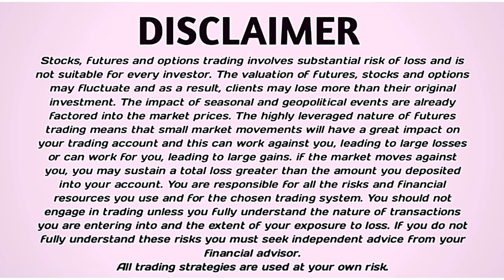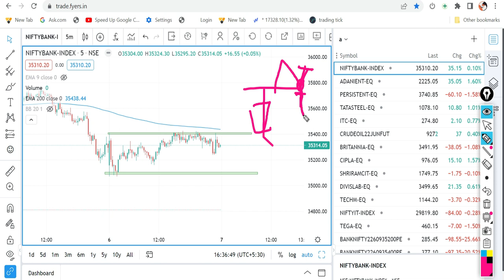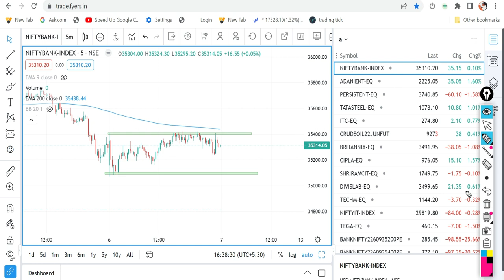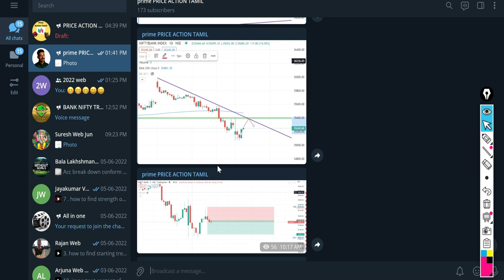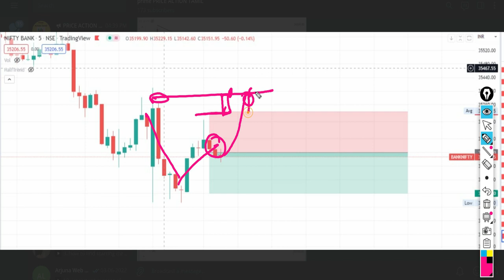Break and Retest Strategy - A Complete Guide - Price Action Simplified | Break Out Trading - !!